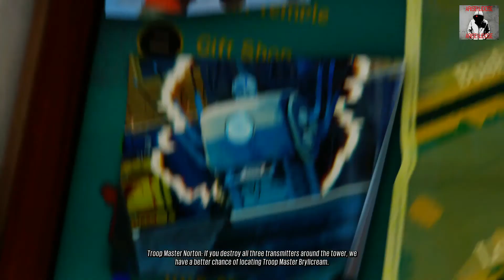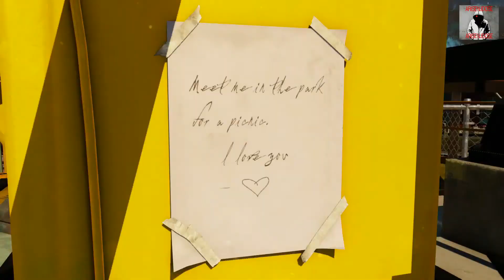Get Ready To Die A$$HOLE!!! - Sunset Overdrive - Part 05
Sunset City has just hosted a party for the unveiling to a new energy drink called Overcharge! However, Fizzco refused to test the new product and the drink contains severe side effects which is turning humanity into OD!